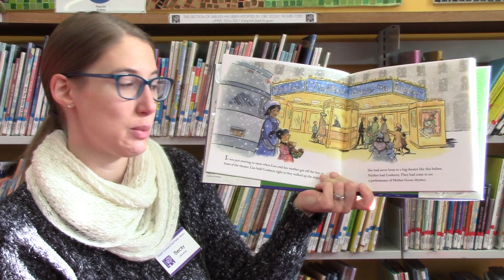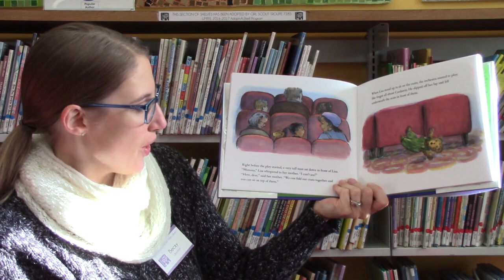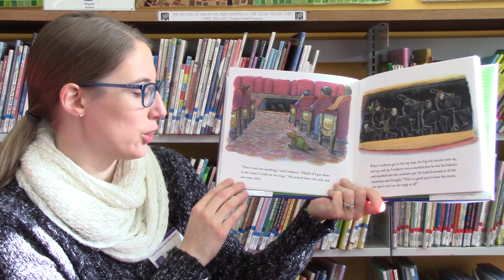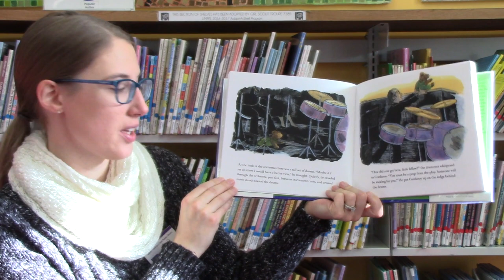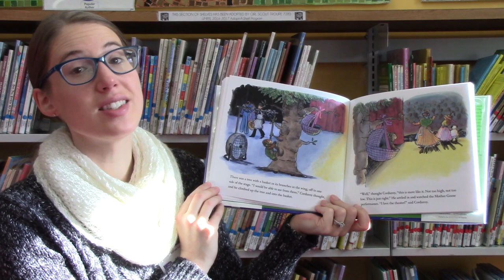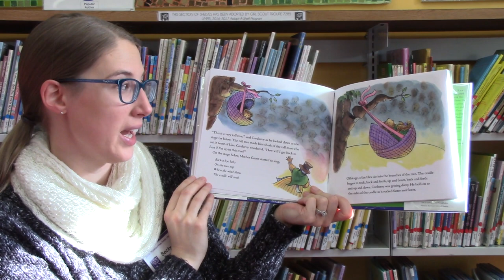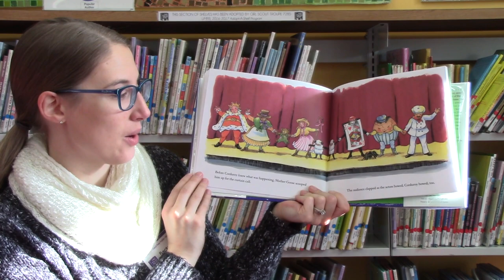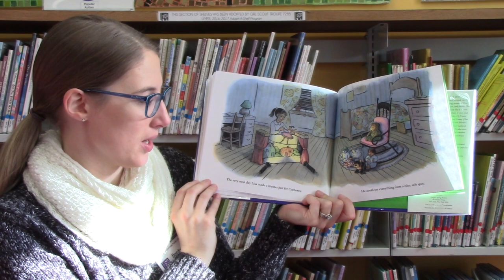Digital Story Time: Corduroy Takes a Bow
Lisa's beloved bear, Corduroy, explores the theater and becomes part of the play!

Corduroy Takes a Bow was written by Viola Davis with B.G. Hennessy and illustrated by Jody Wheeler. This book is based on characters created by Don Freeman.

Published in 2018 by Viking, an imprint of Penguin Random House

Find Corduroy Takes a Bow at UMFPL and other Montgomery County, Pennsylvania libraries

Want to read more books like Corduroy Takes a Bow?
A Beginner's Guide to Bear Spotting  (Animals Wild Robin.Mic)
Clifford Goes to Hollywood (Popular Character Clifford)
Ira Sleeps Over (Popular Author Waber.Ber)
Maisy Goes to the Movies (Popular Author Cousi.Luc)